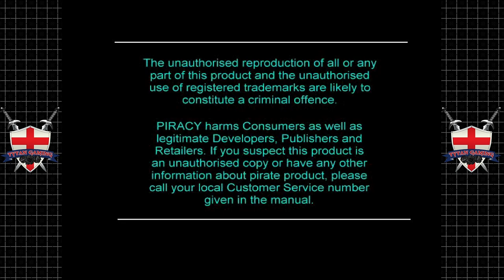Colony Wars | PS1 | #1 Training For War